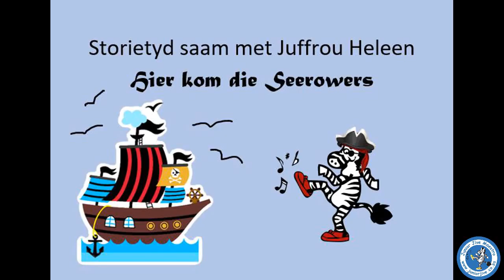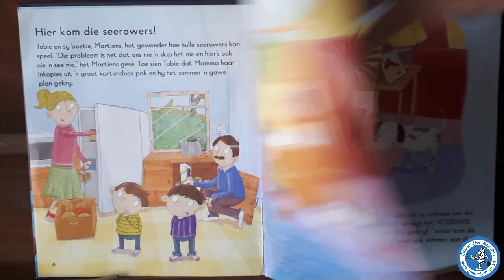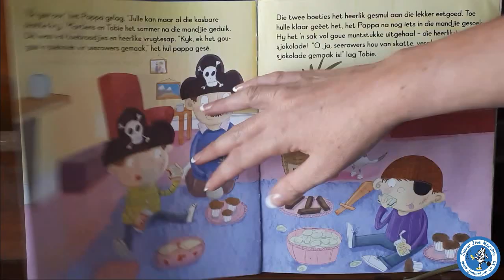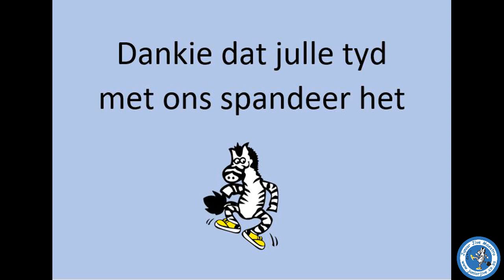Junior Jive Musiek en Bewegings Program Storietyd saam Heleen Hier kom die seerowers Storie vir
Hier Kom Die Seerowers - Storie gelees deur Juffrou Heleen.

'n Storie vol avontuur vir Kinders. Kom ons leer hoe om ons verbeelding by die huis te gebruik. Op watter avontuur gaan jy vandag ?